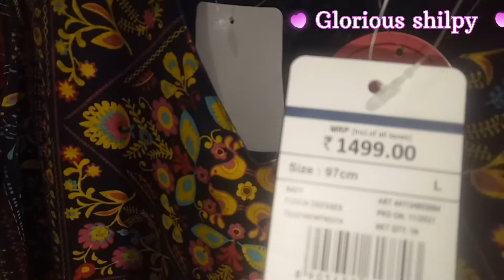Relince trends Kurti & One piece haul/ Supper summer cool collection/ Save Rs500/💐{Glorious Shilpy}💐